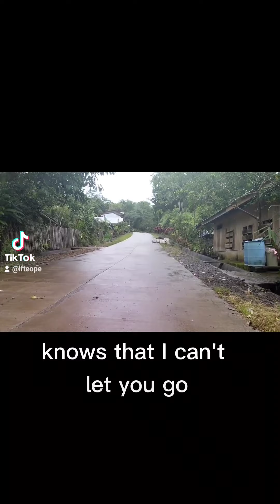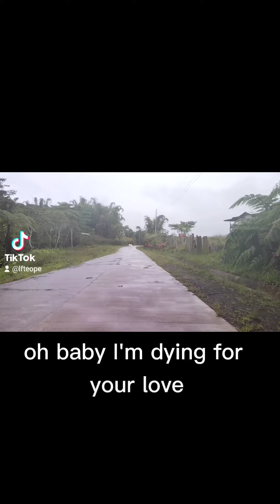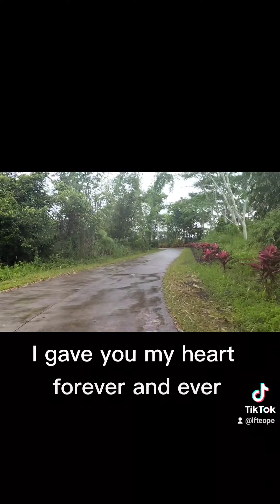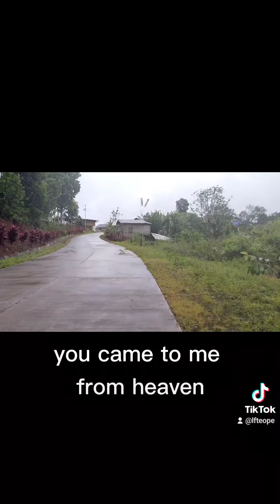No arms can ever hold you | Music lyrics video | YTLeonelTvChannel